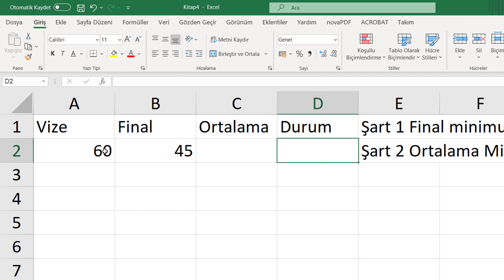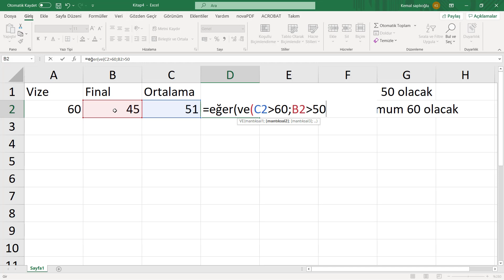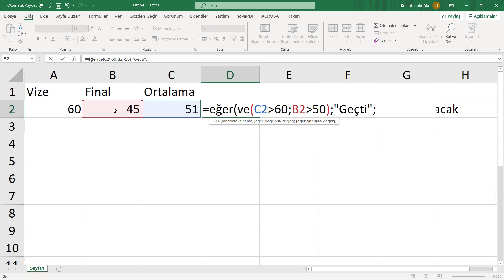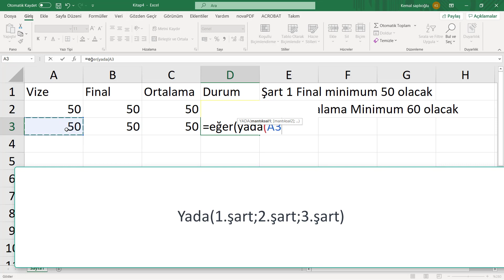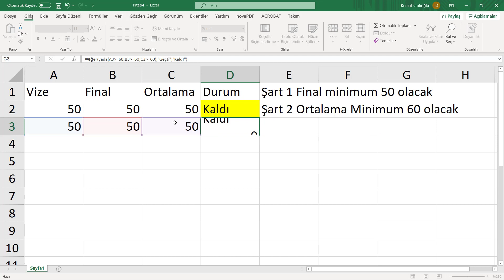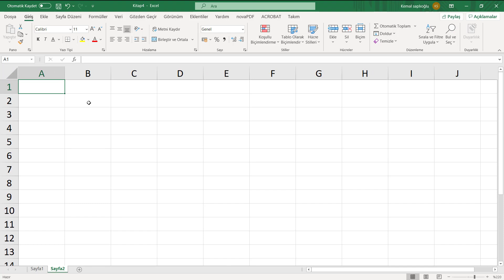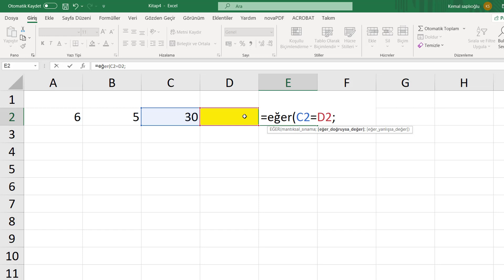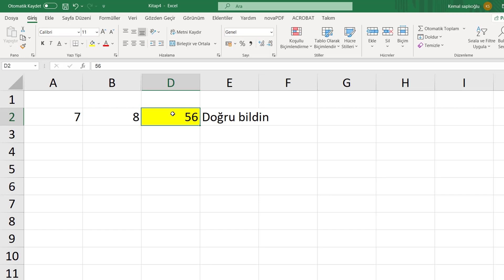Temel Excel Dersleri 13 (Eğer Kullanımı & eğer ile ve & eğer ile yada)